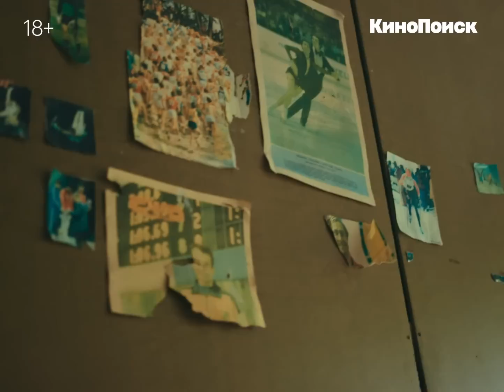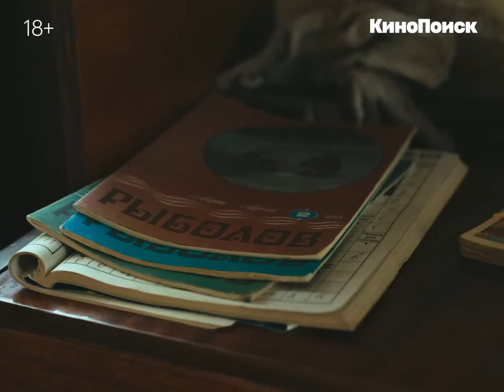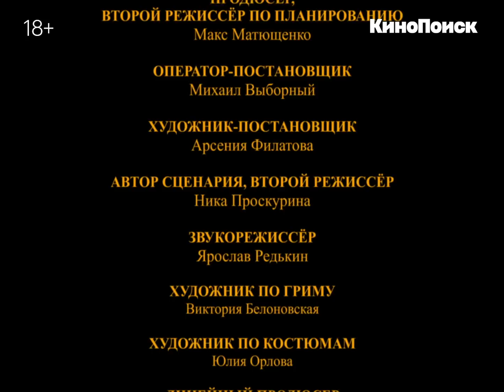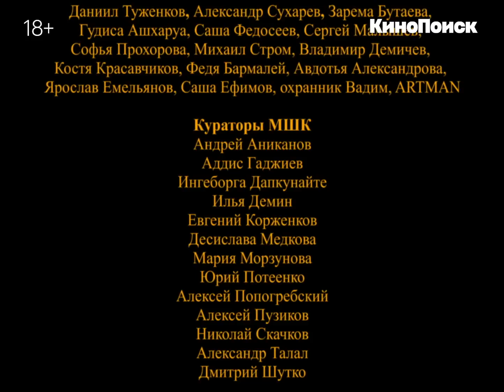«Он везет свой грузовик»: Короткометража о детстве в девяностые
Этот короткометражный фильм рассказывает историю, случившуюся с самим режиссером в детстве. А детство пришлось на странные, голодные и неприглядные девяностые. Время, когда дети были предоставлены сами себе, лазая по заброшенным стройкам, а родители пытались найти хоть какую-то работу и деньги на содержания семьи. Целое поколение выросло в ту непростую эпоху. Впрочем, будучи ребенком все воспринималось немного проще, и для счастья был необходим лишь летний день и игрушечный грузовик.

Режиссер: Кирилл Проскурин
В ролях: Георгий Тадтаев, Дмитрий Муляр